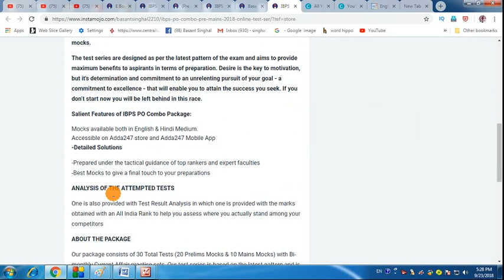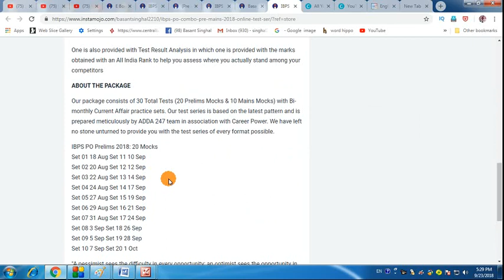Best Test Series for IBPS PO 2018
Dear Aspirants!!